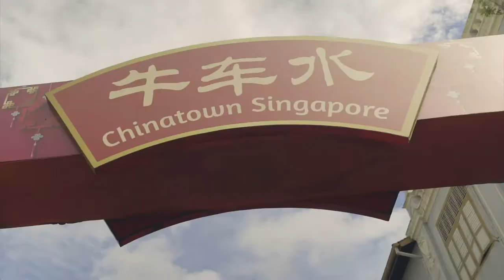Primpy - teaser cut no.1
Short teaser video, for PRIMPY platform and mobile app presentation video, that we produced in June.

Written by: Kristijan Zorn, Emanuel Zorn and Luka Rudan
Directed by: Andro Kajzer, Kristijan Zorn and Luka Rudan

D.O.P: Andro Kajzer

Produced by: Kristijan Zorn ing.mep.
Service Production: Red Vision Productions

Creative director and project manager: Luka Rudan
Agency: Creanest Creative Solutions

July 2018